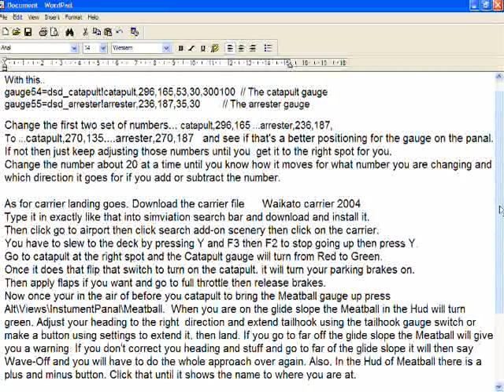FS2004 how to get carrier to work. (part2)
I put part 3 by accident in video. There is no part 3.